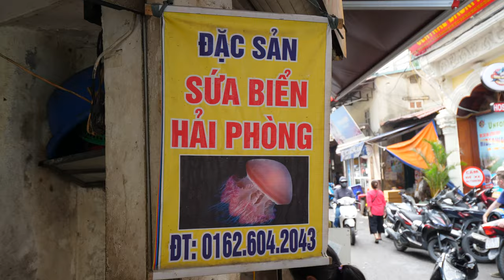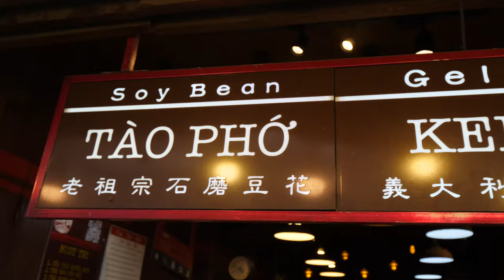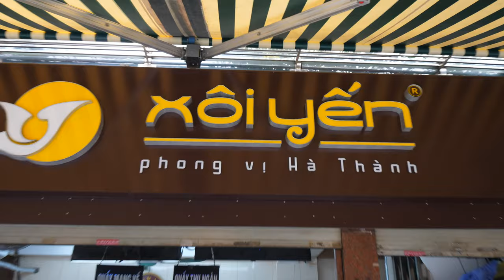Most EXOTIC and RARE FOOD Street Food in Hanoi - HUGE Jellyfish!! [ Sứa biển ]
HANOI! The epicenter of food in Vietnam, every food of across every city in Vietnam becomes one. You can find whatever your mouth is looking for in so many different variants.
Today we focus on the known and lesser known starting the day with the national dish - BUN CHA! Location:
bun cha (Not the actual restaurant but in the alleyway right next to it)

After that we move on to something called Sua Bien which is pickled jellyfish, it is a very unique dish. It is only served two-three months per year and the locals love it. It is served with an extremely smelly sauce which you dip into. Location:

I just had to wash down that jellyfish with something smooth and sweet so we went to a place called Tao Pho and they serve something called Bahn Flan which almost like a Crème brûlée but a Vietnamese version of it! SUPER CHEAP and very delicious. Location:

Lastly we hit a place which is very well known, but not so much for tourists, It is called Xoi Yen. This is a must if you enjoy sticky rice, I was surprisingly good and decent pricing!

Editing computer
Hard drive